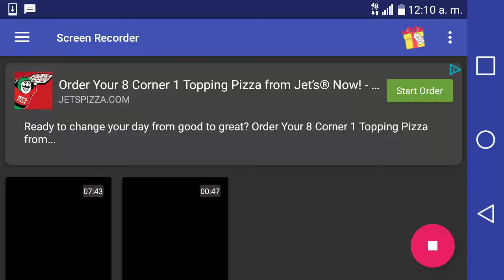Clash of clans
Nooooooooooooooo